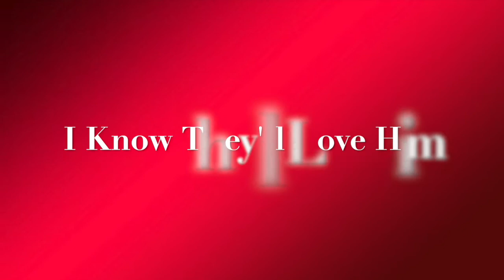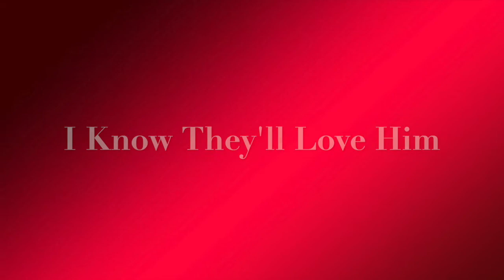I Know They'll Love You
I Know They'll Love You audio clip excerpted from the 'Of His Kingdom' Cantata created and arranged by David T. Clydesdale, was put on and directed by Lois Farrington Weir, December 1987 at The Northside SDA Church with singers from all over south Florida.  Sylvia Miranda - Soloist.